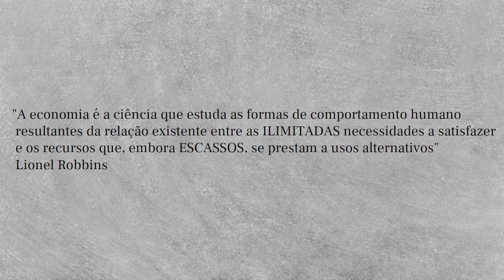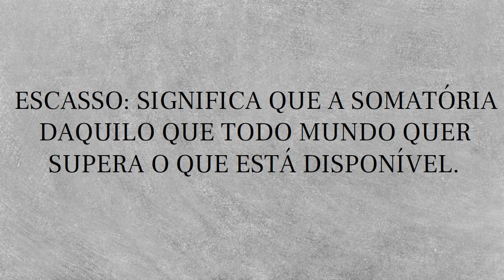O que é ESCASSEZ | Significado | Economia | Entenda em 2 minutos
O conceito de escassez é tão fundamental para a economia que muitos economistas renomados chamam a economia dê a ciência da escassez.

Quer ajudar o nosso projeto a continuar de pé? Considere se tornar um Econotimer — membro do canal